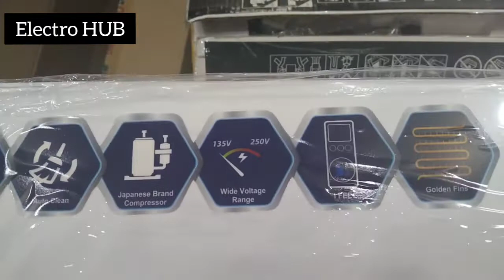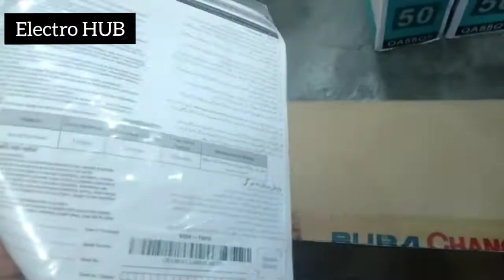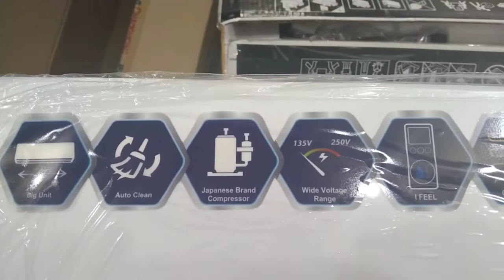Changhong RUBA bigger indor DC inverter | Low price DC Inverter | Remot sensore dc inverter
السلام علیکم

18 gf is the best model of CHR. Bigger indoor. Self clean. Long through ac.